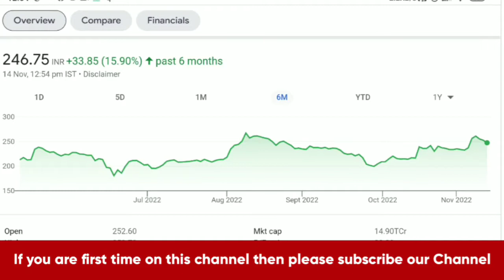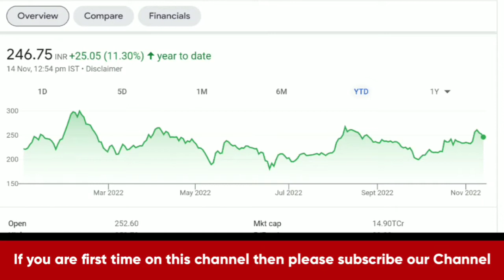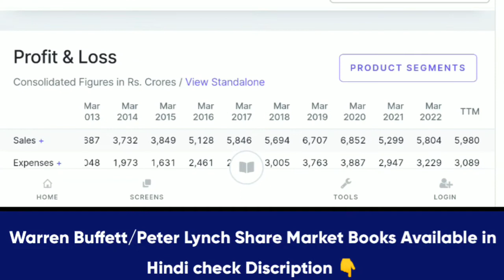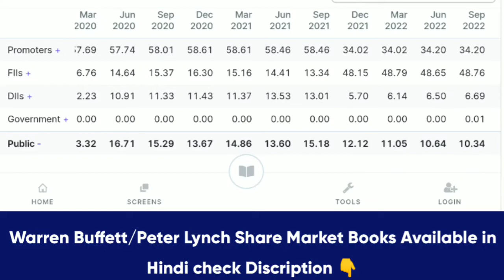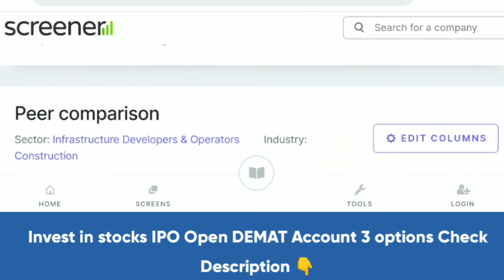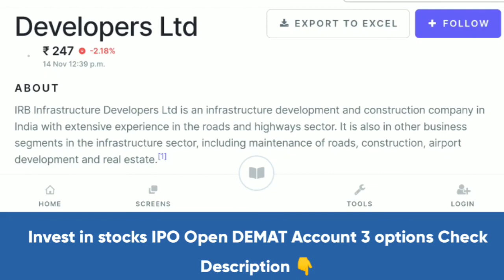FII ने दबकर मल खरीदा 💥 Multibagger stock in 2022 💰 Long-term investment stock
🎯 Share Market Books 👇

1.The Intelligent Investor (English)

2.One Up On Wall Street

3.Learn to Earn: A Beginner's Guide to the Basics of Investing and Business

4.Rich Dad Poor Dad - 20th Anniversary Edition (Hindi) (Hindi)